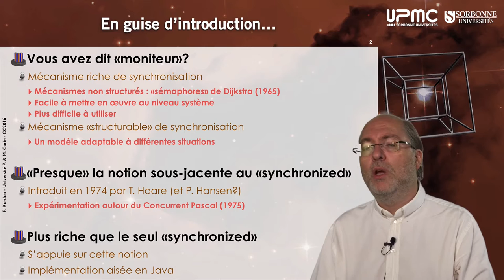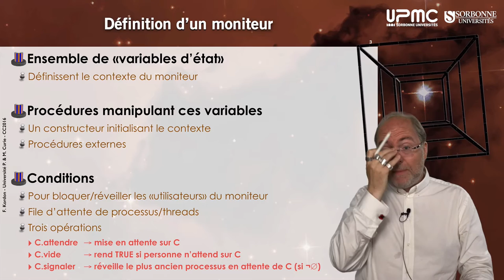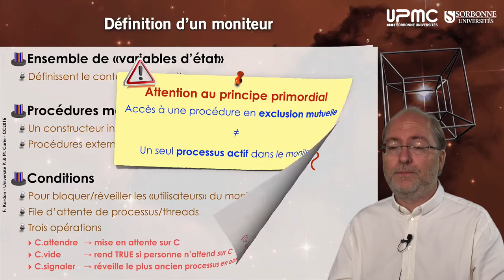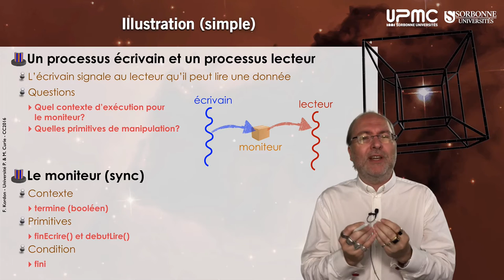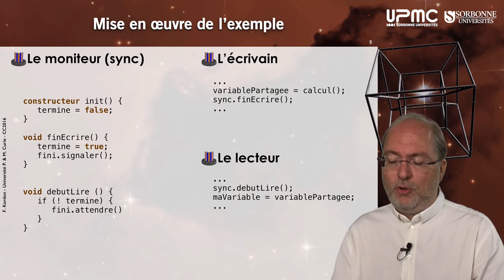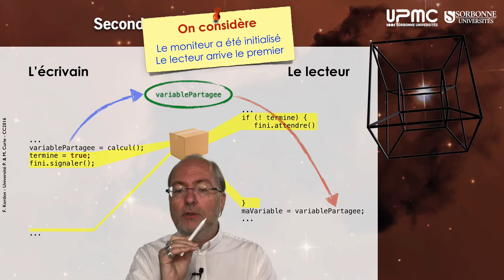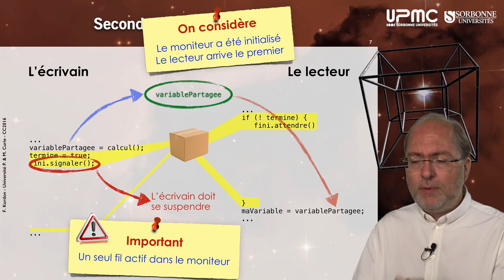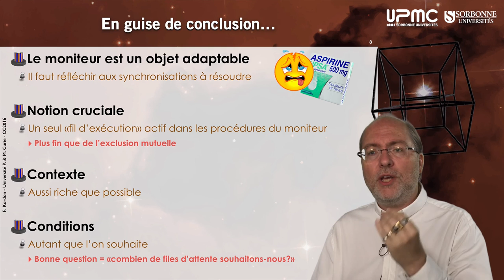029 — Les moniteurs Hoare, 1974